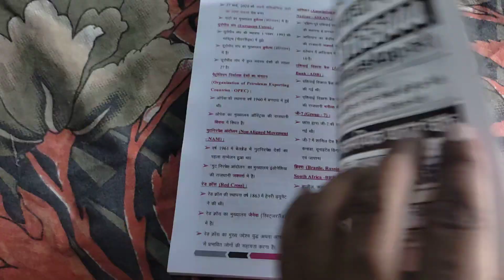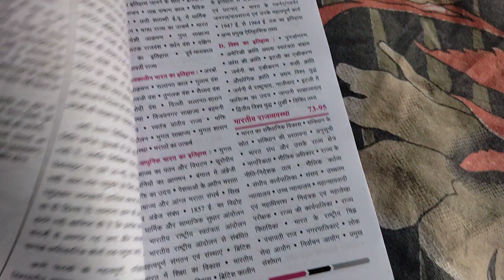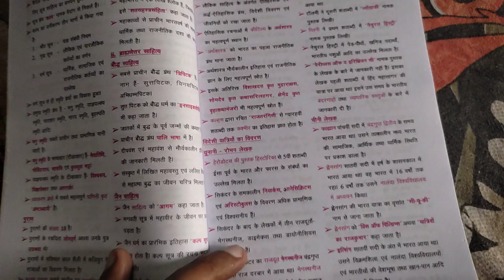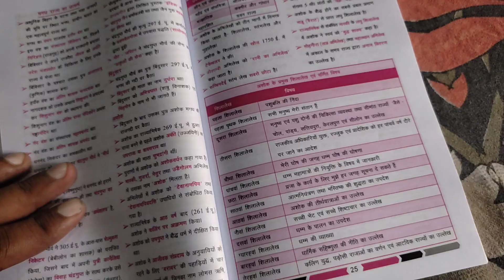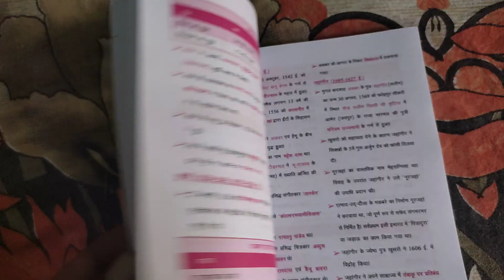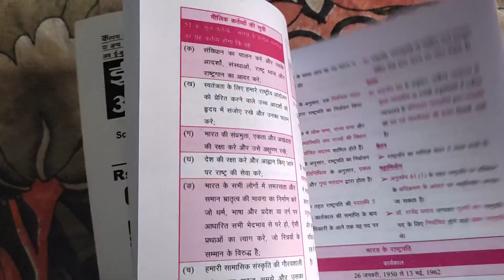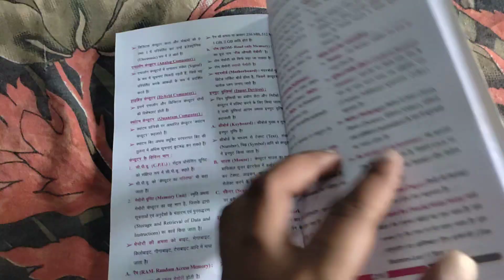घटना चक्र संक्षिप्त सामान्य ज्ञान 2022 | Ghatna Chakra GK | GS Capsule | Best GK Revision Book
घटना चक्र संक्षिप्त सामान्य ज्ञान 2022
Ghatna Chakra GK | GS Capsule

RRB 2022-23 General Knowledge & Awareness Chapter-wise Solved Papers
Book Link :
RRB NTPC STAGE 2 Exam Refresher Youth New Book 2022
Youth RRB GS
NCERT SAAR Mahesh Kumar Barnwal
Mahesh Kumar Barnwal Objective GK
Hindi :
2022 New Edition Book Comparison Samanya Gyan Digdarshan 2022 J K Chopra GK Book | GKA General Knowledge Awareness 2022 | NCERT SAAR (Class 6 to 12) Manish Ranjan Prabhat 2022 GK | Kiran GK | Lucent GK
1. Physics and Chemistry Science in Hindi (with NCERT Class XI-XII) by Mahesh Kumar Barnwal and Cosmos Publication (For All Competitive Examination)
2. Biology NCERT Sar with Class VI-XII Series 7 By Mahesh Kumar Barnwal